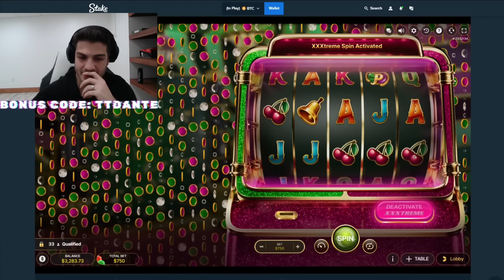I SPUN CRAZY PACHINKO ON MAX BET & IT HITS THIS?!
Todays Session: Insane session on crazy pachinko where i spun on max bet and got into a bonus?!